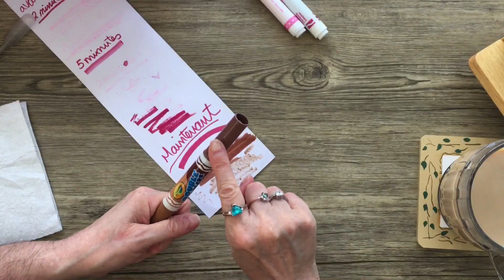[ Trucs -Astuces ] FEUTRES SECS ? ❣️? Coloriage pour adultes ❣️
Si vous aimez le coloriage pour adultes, l’art thérapie, les loisirs créatif ou le coloriage anti-stress, cette vidéo est pour vous!

💋 Merci beaucoup pour vos commentaires et vos encouragements 💋

🤗 *Si vous avez le goût de d’encourager la chaîne de Simone Colore, voici ma Wishlist❣️ Un énorme merci à l’avance, si vous avez une petite pensée pour moi 🎁

 *Ouvre ton Amazon - AliExpress avec un de mes liens, et go … magasinage !  Tu vas ainsi supporter ma chaîne ❣️

ICI, les liens:
Il n’y a AUCUN FRAIS
supplémentaire pour vous 😉

🇨🇦 AMAZON.CA:

🇨🇦Crayons FEUTRES, CRAYOLA, Super tips, 100 unités

🅰️DÉLI – taille-crayon vintage pour appareil photo, ajustable à la main

Bon coloriage 🤗